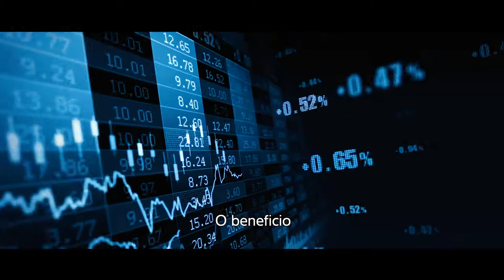Top Employers Institute: For a better world of work | Latin American Spanish subtitles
People sit at the centre of what we do – they are at the heart of any organisation. Top Employers Institute helps organisations bring attention to their people practices. Organisations that are focused on advancing these practices will improve the working lives of their employees and continue to be an employer of choice. These practices effect the dedication and drive of the people working in these organisations – fulfilling them professionally and personally. This is why we are accelerating the impact of people strategies to enrich the world of work.

**Top Employers Institute Respects the Privacy of Your Data.**

We ensure that the data we collect (e.g. pictures, video material) is treated with care and that the processing of the data is in accordance with the requirements of European legislation.
All data on this site is processed for marketing purposes.